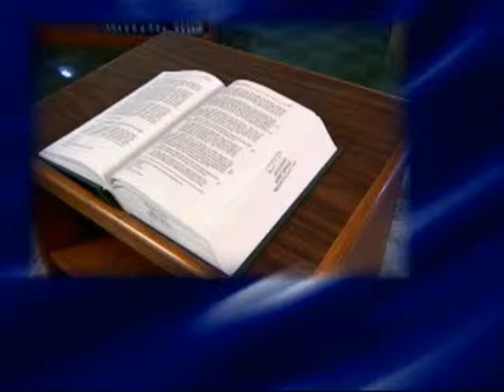Reasons I Love Being Catholic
for more from Blink, an original CatholicTV® series of 3-5 segments with Catholics sharing insight on the faith. Americas Catholic Television Network™, CatholicTV broadcasts 24/7 on select cable companies and online.